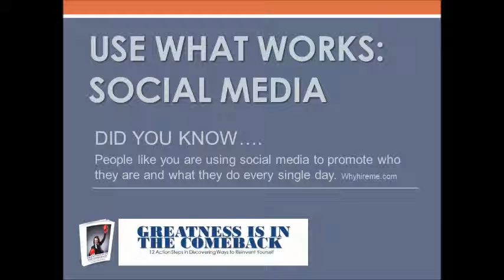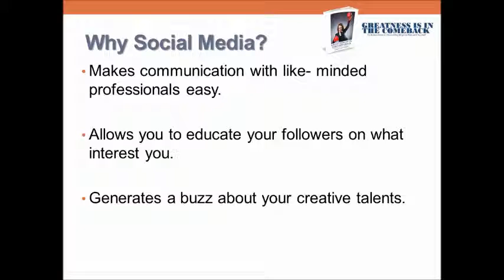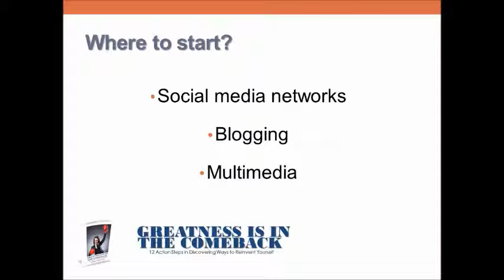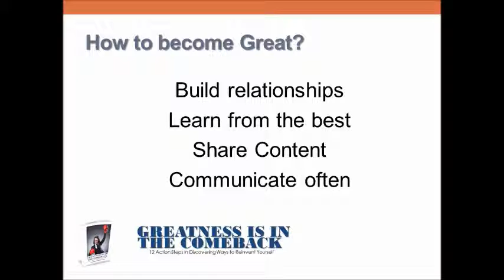Why Use Social Media to Grow Your Business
No matter where you are in your career- beginning, middle, or end, "Alease Michelle" McClenningham knows personally how easy it is to get stuck doing what is expected of you without the accolades you think you deserve. In Greatness is in the Comeback you'll discover you actually have more control over who you are and what you can accomplish than you think.
Alease will share with you her personal experiences and the action steps she has taken to regain control of her professional and personal life. She'll coach you through numerous methods for eliminating the negative barriers and pessimistic thoughts preventing you from conceiving much less fulfilling your goals. Additionally, she'll help you create your very own RAP (Reinventing Action Plan) which will assist you in building and promoting your brand online and offline. Alease is committed to living a life full of purpose and happiness. So, let her help you rediscover your purpose and passion in life with these remarkable 12 steps.